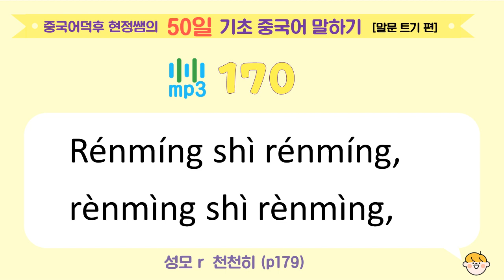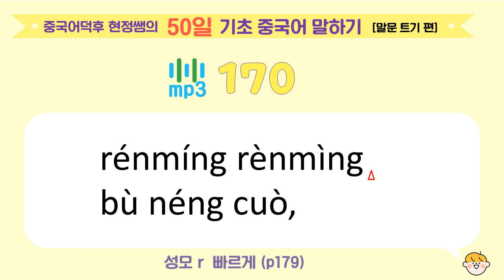중국어덕후 현정쌤의 50일 기초 중국어 말하기 [말문 트기 편] mp3_170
도서 "중국어덕후 현정쌤의 50일 기초 중국어 말하기 [말문 트기 편]"의 mp3 파일입니다.

mp3_170 (p179)